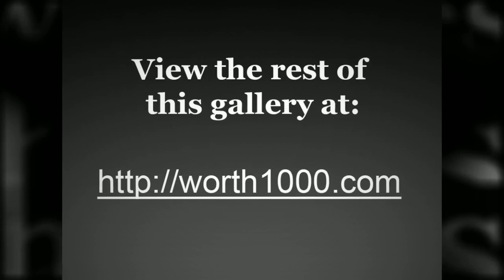When Graphic Artists Get Bored - Modern Ruins 10 [Worth1000]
Worth1000.com hosts amazing daily art contests around photo-editing, photography, illustration and more! All images used in this video were made by amateur artists for the Modern Ruins 10 contest hosted at Worth1000.com!

CONTEST: Modern Ruins 10
DESCRIPTION: Today's Buildings 'ruinized'
ENTRIES: 18

FULL LIST OF ENTRIES FEATURED

 - "London Bridge (in a few thousand years)" by PSHoudini